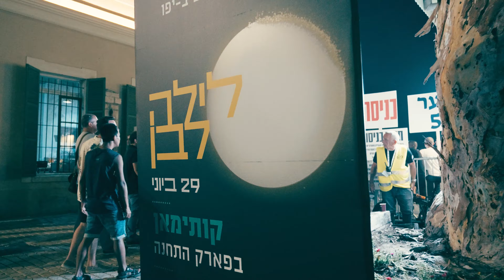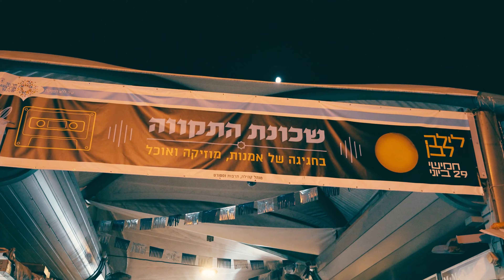white night 2023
צילום: Ido Shaham danny shechtman Maxim Dinshtein Dean Manhart
הפקה: Ido Shaham עריכה: Almog Maimoni